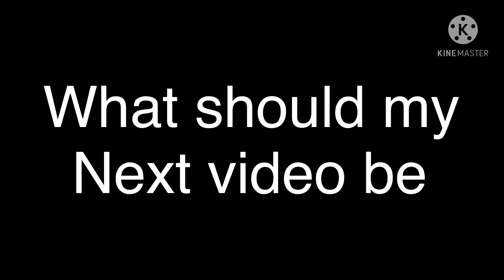What should my next video be